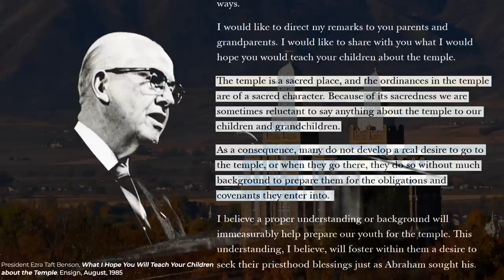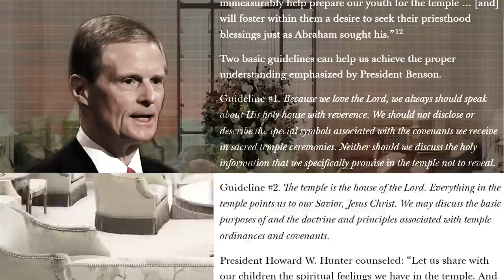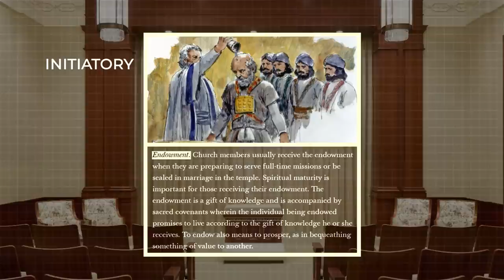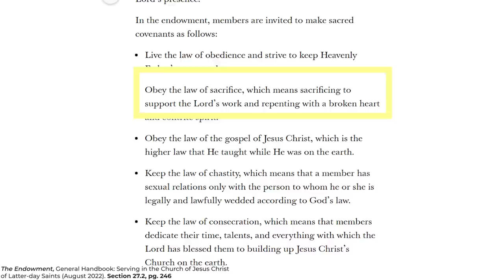What can Latter-day Saints say about the temple, outside of the temple? Ep. 183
Because the temple is so sacred, what are Latter-day Saints okay to say about the temple...OUTSIDE the temple? In this episode, David uses Church published resources to show that the answer is probably more than you think.

“Two Apostles Lead a Virtual Tour of the Rome Italy Temple,” video via the Church’s
“Welcome to the Washington D.C. Temple,” video via the Church’s
“About the Temple Endowment,” via the Church’s website (contains list of covenants made)
“‘Mormon Underwear’ is the Temple Garment and is Sacred to Latter-day Saints,” via Church Newsroom YouTube channel
Here’s a link to what the Church’s handbook has to say regarding temples
“Prepare to Obtain Every Needful Thing,” by Elder David A. Bednar, April 2019

Notes:

— In the Washington DC Temple tour, Elder Stevenson and his wife show us a sealing room. He notes that, “At this altar, a man and a woman take each other by the hand and by the authority of the holy priesthood power, they are sealed as husband and wife.” Source

— Brigham Young taught, “Your endowment is, to receive all those ordinances in the house of the Lord, which are necessary for you, after you have departed this life, to enable you to walk back to the presence of the Father, passing the angels who stand as sentinels, being enabled to give them the key words, the signs and tokens, pertaining to the holy Priesthood, and gain your eternal exaltation in spite of earth and hell.” Source: Discourses of Brigham Young, comp. John A. Widtsoe, Salt Lake City: Deseret Book Co., 1941, p. 416. Also

So let’s go through systematically and look at just some of what the Church has said about these ordinances.

First, baptisms for the dead. We’ll only gloss over this one, as this is probably the temple ordinance that members are most comfortable talking about. On two occasions in the last few years, multiple apostles and their wives have conducted video tours inside two different temples. We’ll refer to these tours repeatedly over the next few minutes. In both videos, they spend a good amount of time talking about baptisms for the dead. They even show you the locker room and the white jumpsuits worn in the baptismal font. The Church has put out loads of content about baptisms for the dead, so let’s continue on.